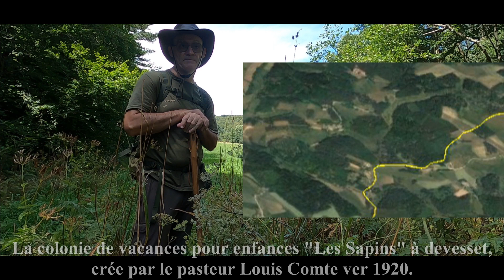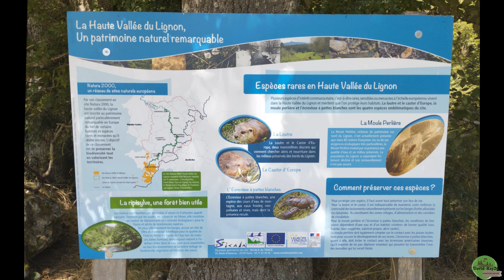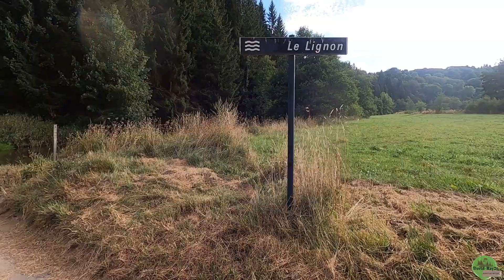Randonnée sous 40°, en quéte de fraicheur, Haute Loire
Randonnée sous 40°, en quête de fraîcheur !.

       En cette fin de week-end de ce mois d'août, j'ai éprouvé le besoin de faire une courte randonnée, et dans profiter de me rafraîchir au bord de la rivière le Lignon du Velay, avec une température qui frôle les 40 degrés.

Une petite promenade rafraîchissante et relaxante après une petite collation, où je vous évoque quelques souvenirs d'un adolescent que j'étais dans les années 70, Pendant que je passais mes vacances à la colonie de vacances pour enfants"Les Sapins" à Devesset (Ardèche).

Alors que je me promène sur les traces de nos sorties en camp, de nombreux souvenirs me reviennent en mémoire. Une sensation de nostalgie me submerge. Le désir est si fort que je ne peux m'empêcher d'avoir une idée d'une randonnée future à réaliser dans quelques années, reproduisant fidèlement le tracé exact de cette escapade en camp de ma jeunesse.

Mon projet consistera à effectuer une randonnée en trois jours avec bivouac, en utilisant un chariot de randonnée que j'aurai acquis précédemment.
La boucle commencera donc, par mon ancienne colonie de vacances "Les Sapins", puis en direction La Grange, le second jour Chambon-sur-Lignon, et finira par le Lac de Devesset le troisième jours. Le coût total de cette randonnée qui évoque des souvenirs de colon que j'étais est estimé à environ 30 km!!

je vous invite aussi à consulter les différents liens si dessous, afin que vous puisée avoir plus d'info sur cette région magnifique de la Haute-Loire.

Sur ces simples mots, je vous laisse le soin de regarder cette petite balade de souvenir d'un gamin en colo et de ces sortis en camp dans les années 70 dans ce chouette endroit tranquille, Que j'ai eu le plaisir de réalisée le dimanche 04 Août dernier, une vidéo que j'ai minutieusement préparée avec le plus grand soin dans son montage !!. Surtout n'hésiter pas à me dire ce que vous en pensez dans vaux commentaires, par avance merci à tous!.

Si vous désirez m'aider ??, voici le lien de ma cagnote solidaire que j'ai créée !!

À très bientôt ou plutôt à bientôt les amis(e).    David Aventure-Nature.

Matériel Vidéo :
PGYTECH Support à Ventouse
ma Go-pro 8
Mon Petit trépieds SanDiskExtremePro128GB
QTshine Batterie Externe Solaire 26800mAh
Batterie de rechange